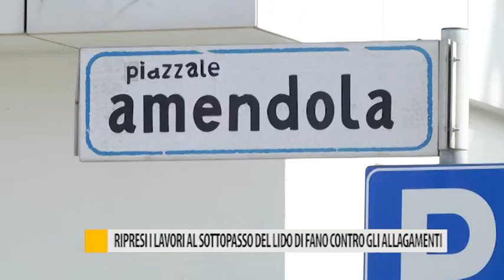Ripresi i lavori al sottopasso del lido di Fano contro gli allagamenti